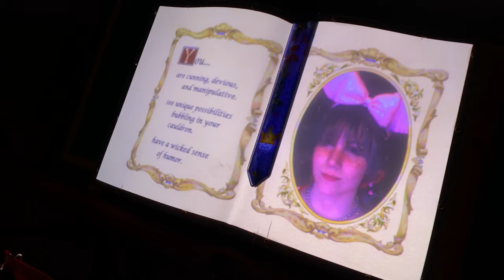Snow Driving, Pondering, And Disneyland's Sweethearts Night!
While I do have projects lined up for my Honda Monkey, I didn't really feel like working on them. Instead, I took my Jeep out for a drive in the snow and talked about the channel, upcoming plans, and then showed off my trip to Disneyland for Disney After Dark Sweethearts Night! We've got Jeeps, snow, Colorado, Disney Princesses, fireworks, and so much more!